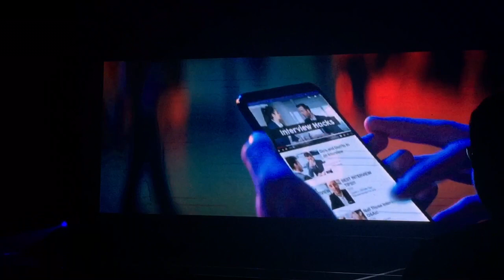Smart launches free youtube everyday